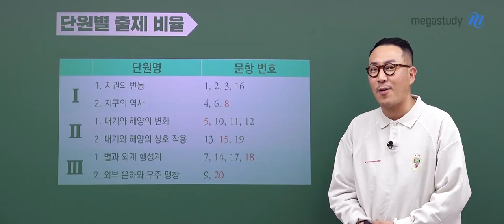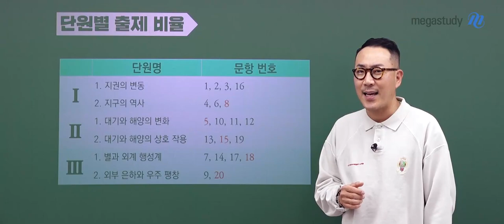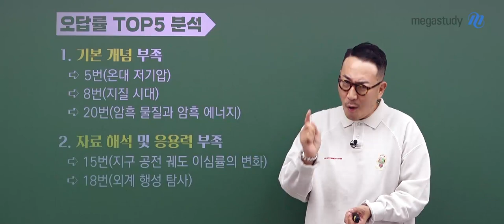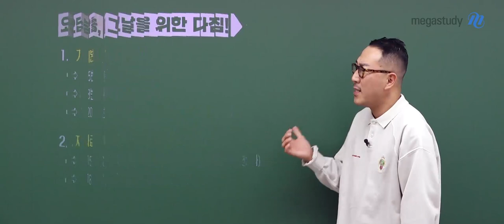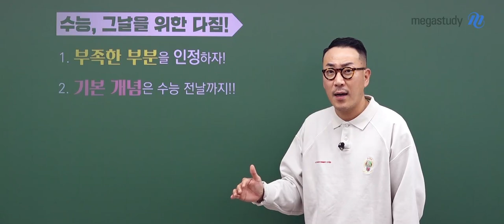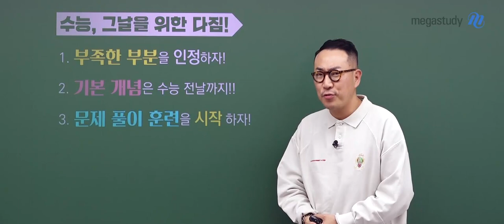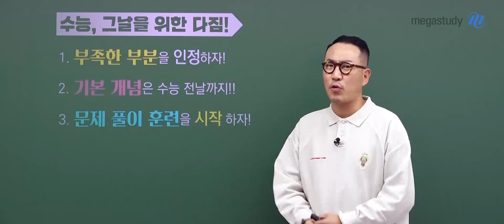[메가스터디] 지구과학 장풍 쌤 - [고3 3월 학평 총평] 나를 돌아보고 성장시킬 수 있는 기회!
3월 학평을 치른 풍마니들 고생 많았습니다!

모의고사를 치르는 것도 중요하지만, 그 이후에 문제를 분석하고 공부 방향을 잡는 것이 더 중요합니다.
수능을 바라보며 개념부터 문제풀이 실력까지 차곡차곡 쌓아나갑시다.

영상을 통해 장풍 선생님의 자세한 총평과 앞으로의 학습법을 확인해주세요!

1. 3월 학평 총평
- 난이도 : 중하
- 어려운 문제가 나올 수 있는 부분에서 대부분 쉽게 출제

2. 단원별 출제 비율
- 1단원 : 7문항 출제
- 2단원 : 7문항 출제
- 3단원 : 6문항 출제

3. 오답률 TOP5 및 원인 분석
- 기본 개념 부족
 * 5번(온대 저기압)
 * 8번(지질 시대)
 *20번(암흑 물질과 암흑 에너지)

 - 자료 해석 및 응용력 부족
 *15번(지구 공전 궤도 이심률의 변화
 *18번(외계 행성 탐사)

4. 수능, 그날을 위한 다짐과 학습법
- 부족한 부분을 인정하자!
- 기본 개념은 수능 전날까지 공부!
- 문제풀이 훈련을 시작하자!

▶ 장풍 선생님에 대해 자세히 알고 싶다면?